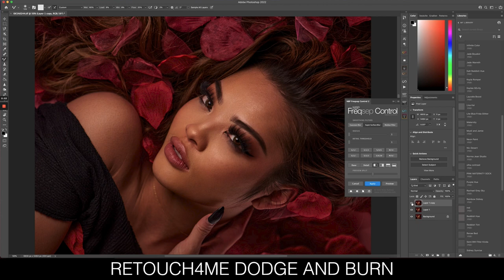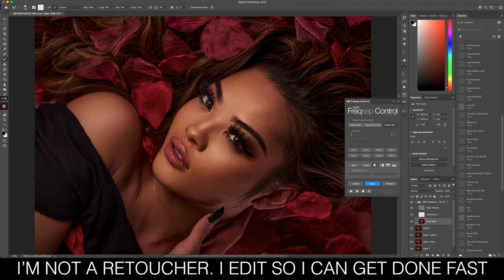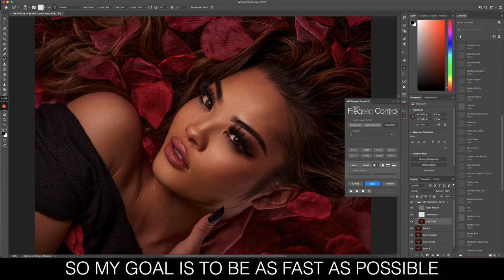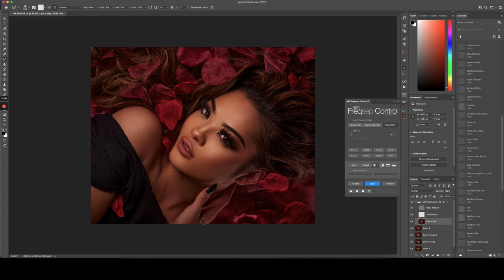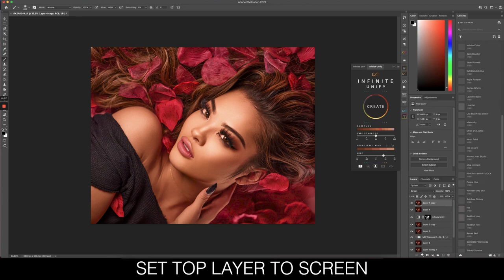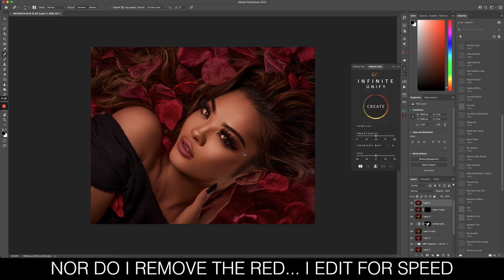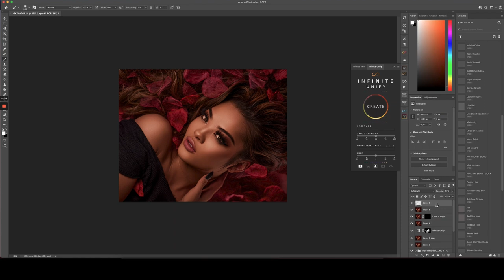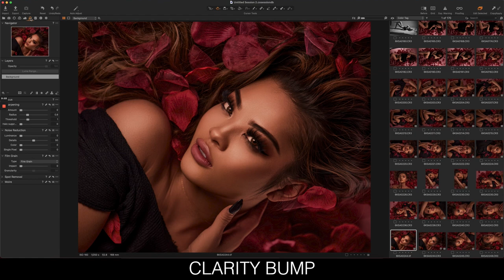How I Edit Using These Plug Ins | 10 Minutes or Less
If you learned something new and want to help keep this channel running- please check out the upcoming membership options- and/or- please consider 'buying me a coffee' (Thanks for the support!)

Most images utilize Infinite Color Tools (color, unify, skin)
I also use Nino Batista's retouching tools (FS) as well as

GEAR:

* Camera Bag
* Camera Body
* Backup Body
* Travel Drone
* Fav Lens
* Fav Lens 2
* Fav Lens 3
* Vlogging Mic
* Wireless Mic
* Travel External